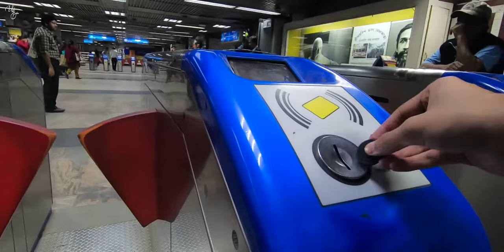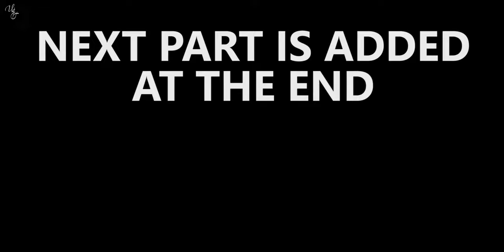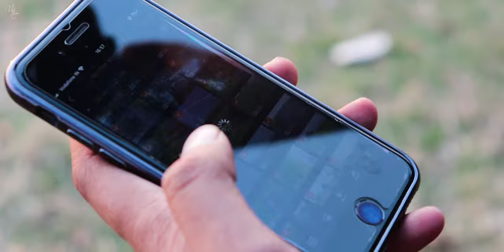Should You HELP The POOR | My BAD Experience | Unwrap Zindagi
I help Apparao by giving him something to wear and eat. That day I saw he had a lot of belongings... But unfortunately, today I find he has nothing. All his belongings are gone... What do you guys think, what might have happened?

My Gamepad